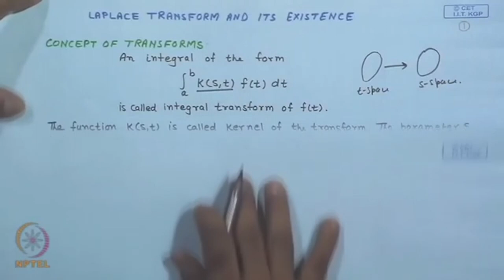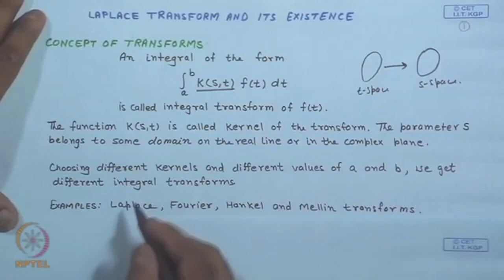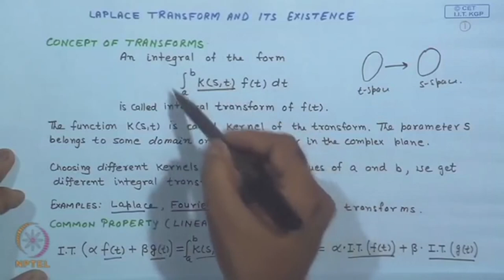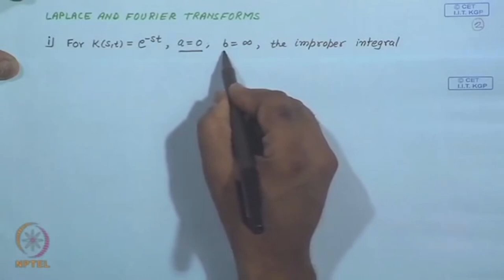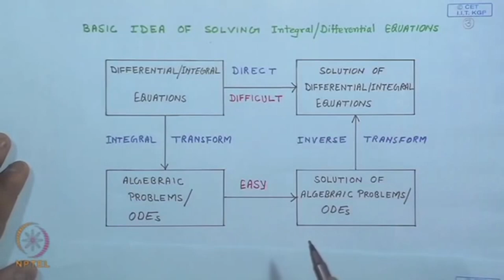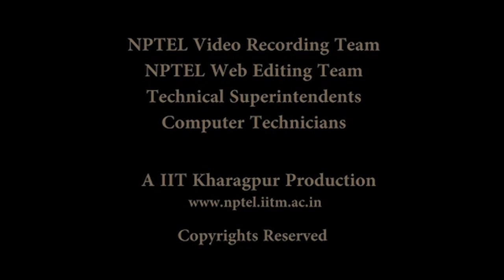Laplace Transform and its Existence